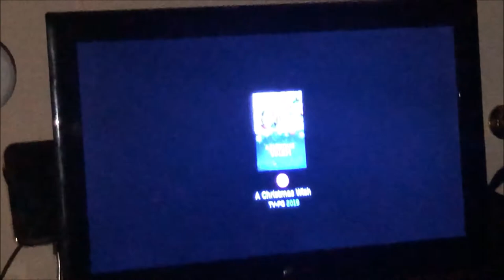VLOGMAS with LanaMor || I HAVE A COLD 🤧 || DAY 5